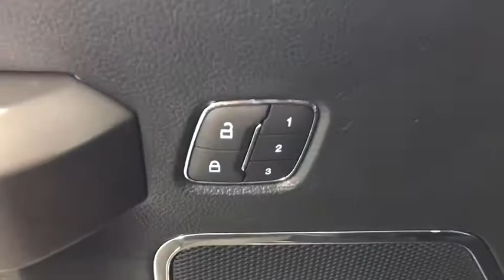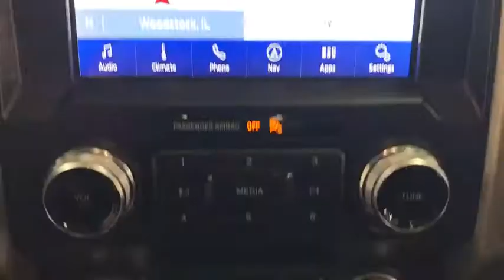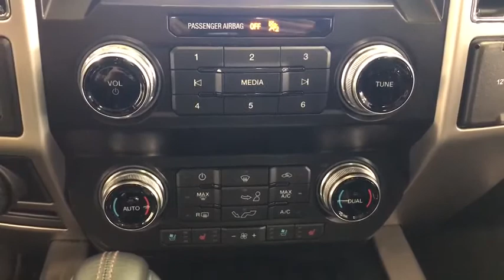2020 Ford F-150 Woodstock, Crystal Lake, McHenry, Huntley, Lake in the Hills, IL 2059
White New 2020 Ford F-150 available in Woodstock, Illinois at Bull Valley Ford. Servicing the Crystal Lake, McHenry, HUntley, Lake in the Hills, IL area.

1460 South Eastwood Dr.

Star White Metallic Tri-Coat 2020 Ford F-150 Platinum 701A 4WD 10-Speed Automatic EcoBoost 3.5L V6 GTDi DOHC 24V Twin Turbocharged 4WD, 20 Polished Aluminum Wheels, 360 Camera w/Split-View Display, Active Park Assist, Auxiliary Transmission Oil Cooler, Blind spot sensor: Ford Co-Pilot360 - Blind Spot Information System (BLIS) warning, Class IV Trailer Hitch Receiver, Engine Oil Cooler, Equipment Group 701A Luxury, Navigation System, Pro Trailer Backup Assist, Radio: B&O Sound System by Bang & Olufsen, SiriusXM Radio, SYNC 3, Tailgate Step w/Tailgate Lift Assist, Technology Package, Trailer Tow Package, Twin Panel Moonroof, Upgraded Front Stabilizer Bar, Voice-Activated Touchscreen Navigation.brbrRecent Arrival! Not all customers may qualify for all rebates listed, see dealer for details. Price includes: $2000 - Built to Lend a Hand Ford Credit Retail Bonus Customer Cash  $250 - F-Series Retail Customer Cash $250 - Ford Credit Retail Bonus Customer Cash